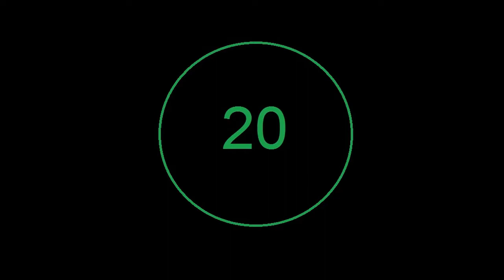Top 20 des meilleurs milieux gauches de Fifa 17 en général après les upgrades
Bonjour à tous nous vous présentons la sixième vidéo de la nouvelle série qui consiste à refaire les tops 20 des meilleurs joueurs de Fifa 17 en général après les upgrades d'hiver.Cette fois-ci c'est sur les milieux gauches.Sur ce bonne vidéo.